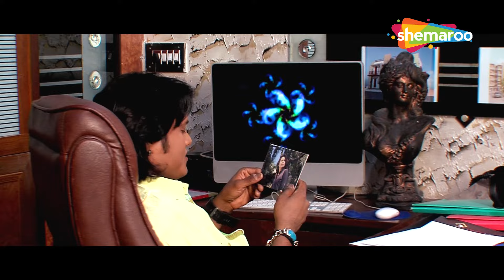જગદીશ ઠાકોર એ બચાવ્યો પ્રાંજલ નો જીવ | Desh Pardesh | Jagdish Thakor | Pranjal Bhatt | Part 1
It’s a romantic and somewhere class difference love story of two sisters. Both sister have good chemistry. Radha and Janaki love their father a lot. Radha is an elder sister of Janaki. Whereas on the other side Janaki and Jagdish love each other. Jagdish went to abroad for further studies. Jagdish return from abroad after completing his studies. One day Ramanbhai (Radha’s Father) got a marriage proposal from his insurance agent friend son’s Deepak. Father is worried about radha’s marriage. How she can manage her life in London. Jagdish went back to London, his family and Janaki were trying to call Jagdish but he was not available. Both families are in tension. Will Janaki and her family reach to Jagdish for Janaki’s marriage?  @GujaratiMIP

Music Composer: Maulik Mehta, Rahul Munjariya
Singer: Jagdish Thakor, Pamela Jain, Maulik Mehta
Lyrics: Lakhubha Sarvaiya, Haresh Patel
Cast: Hiten Kumar, Pranjal Bhatt, Roma Manek, Aayush Jedejahar
Producer: Haresh Patel
Director: Haresh Patel.